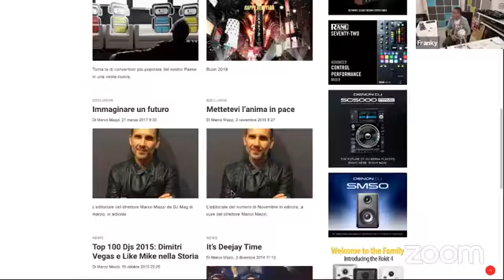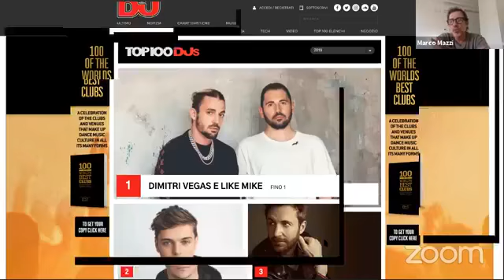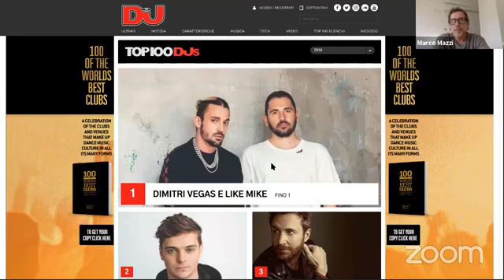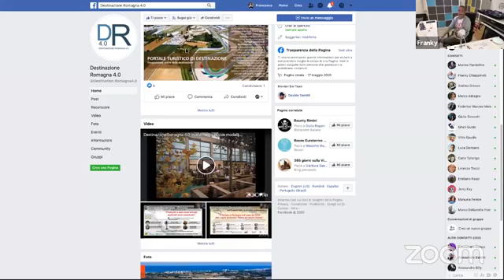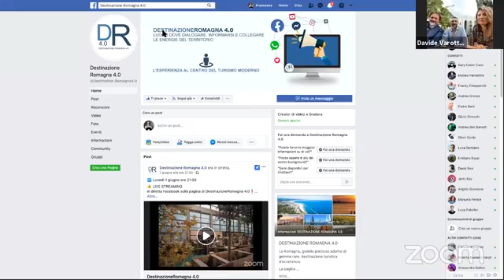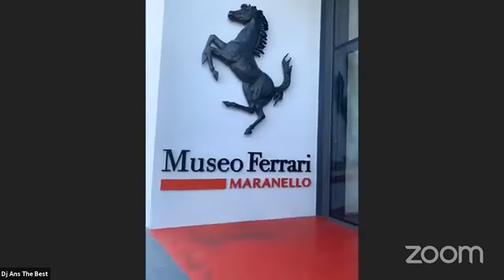Party Virtuale Puntata 80 con Marco Mazzi di DJ Mag Italia, Destinazione Romagna e Antonio Laganà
con Marco Mazzi di DJ Mag Italia,  Destinazione Romagna e Antonio Laganà